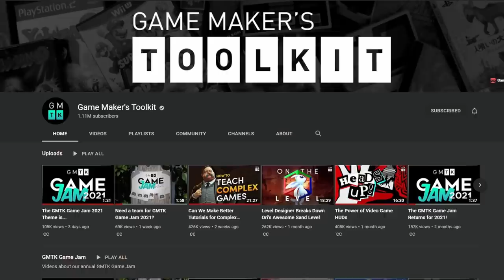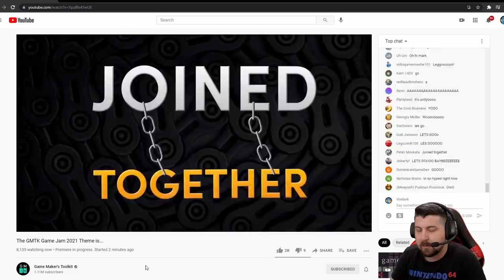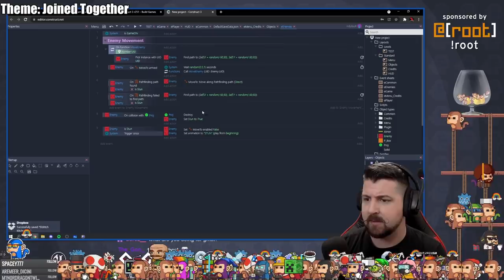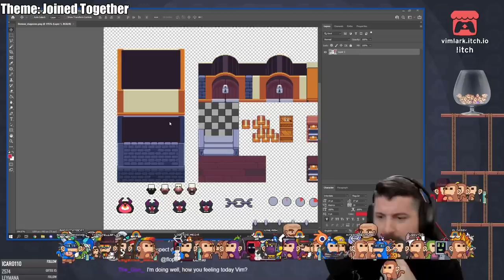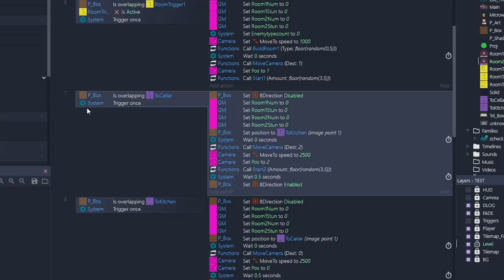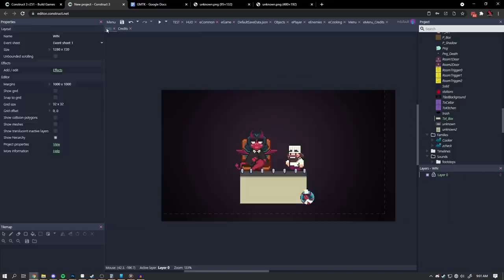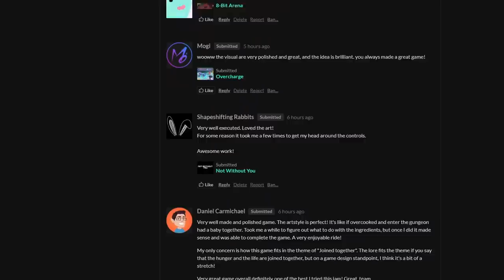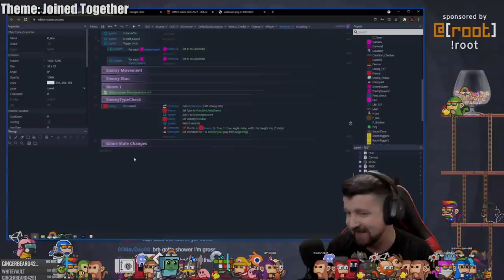GMTK Game Jam 2021 Devlog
My game made with the Construct 3 game engine.
Construct theme: PROCSS